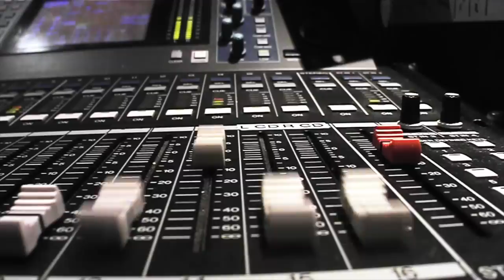"Bailar Miami" Dance Competition @ Magic City Casino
Every Friday at Magic City Casino come by @ 8pm to register for a chance to win $200 and to qualify for finals for the chance at winning $2000 on April 20th 2012.